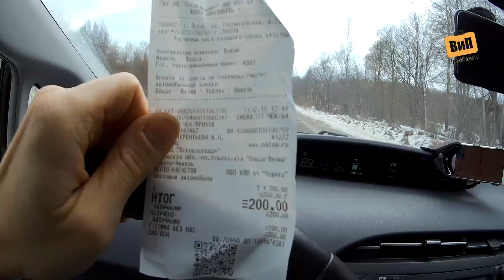Платные дороги России | За что платить? Ямы и слякоть, трасса Невель - Велиж и граница с Беларусью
👉В этом сюжете я покажу вам как мы случайно забрели на платную дорогу в Псковской области Ольша - Велиж - Усвяты - Невель, стоимость проезда по которой составляет 200 рублей (3 доллара). Мы поговорим с вами о состоянии асфальта, о том, какие там присутствуют ямы, грязь и аварийные участки.

Много видео есть в интернете на тему того, как не платить за скоростные платные дороги, беспредел на платных дорогах, как не платить за платную дорогу, как работает транспондер и даже о том, что платные дороги в России незаконны.